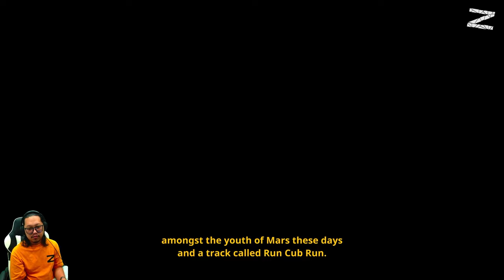The Cub - Nintendo Switch - CHAPTER 4: POST -APOCALYPTIC PARKOUR